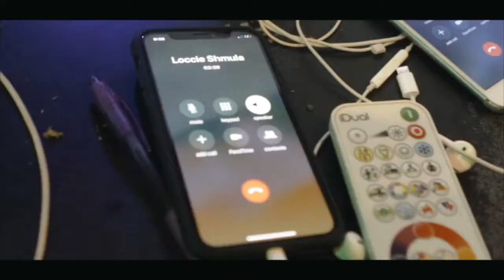" Watch Win " Riichylee Feat MiddleMan (Directed